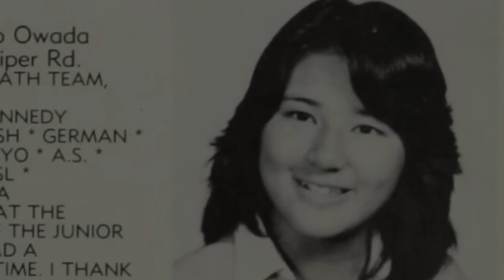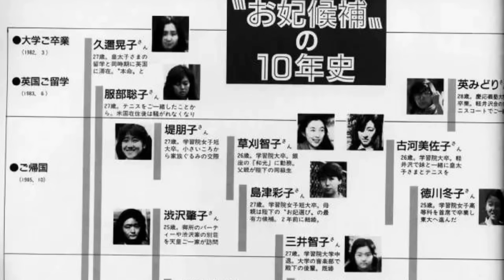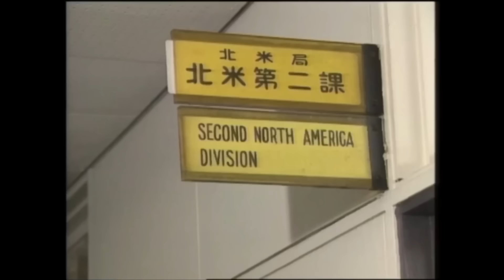"The Prisoner of the Chrysanthemum Throne", Empress Masako's Life Story (Part 1)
On May 1, 2019, Emperor Naruhito ascended the throne in Japan, marking the official beginning of the "Reiwa" era. At the same time, Japan welcomed a new Empress, Masako Owada.

Harvard and Oxford-educated, a female diplomat fluent in multiple languages, pursued by the Crown Prince for 7 years, battling depression and suitability disorders, these are all labels associated with Masako.

From a top-tier school's outstanding student to a promising diplomat, and then to a depressed Crown princess, what has happened in the life of Masako Owada over the years? In this video, I will introduce the life story of "The Prisoner of the Chrysanthemum Throne", Masako Owada.